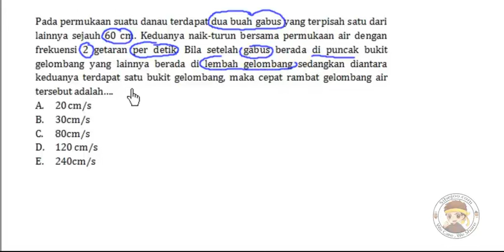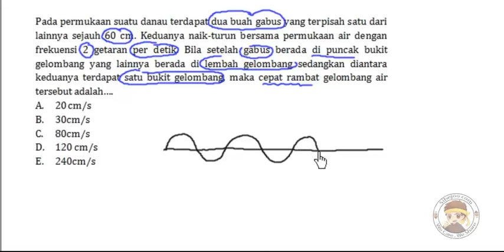Gelombang Latihan Soal 4